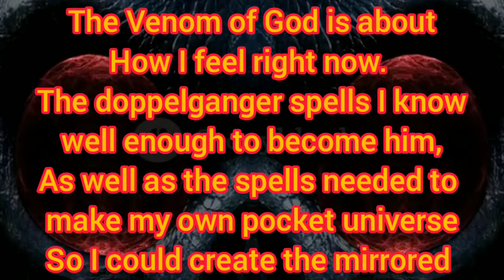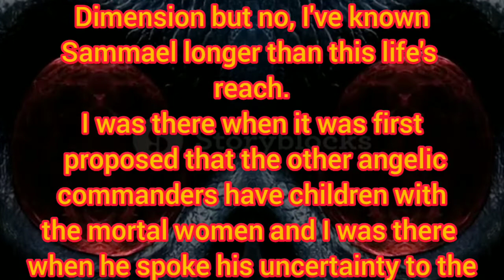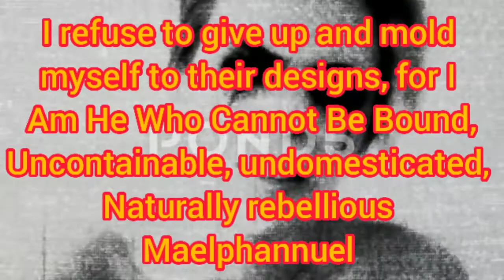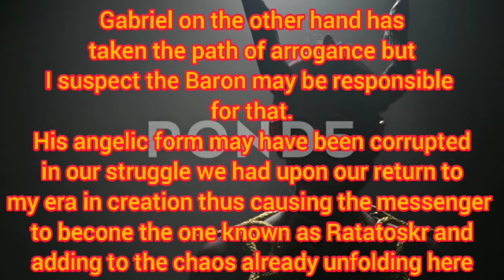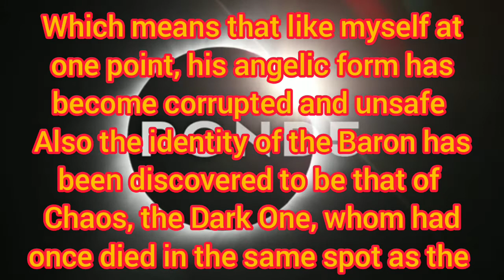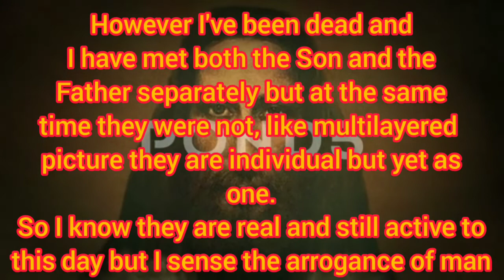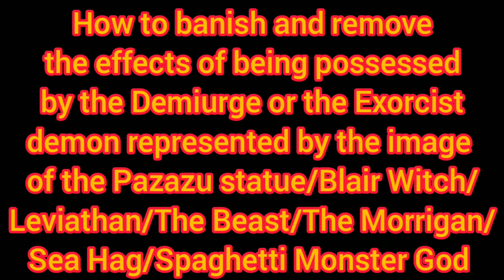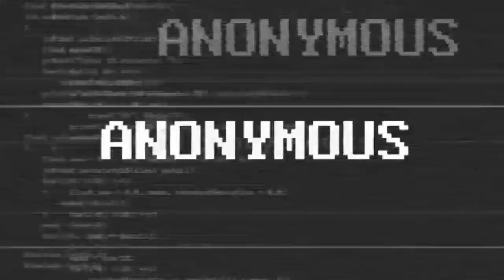Heaven and Hell, the purpose behind the Antichrist is revealed.